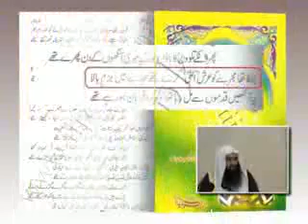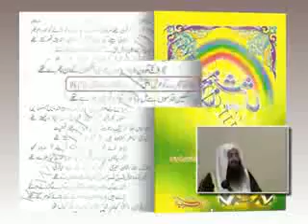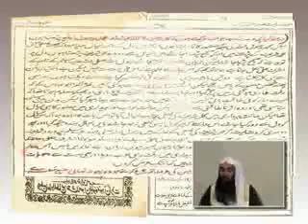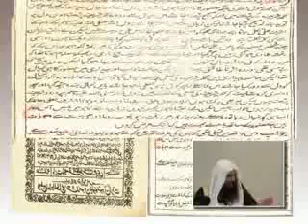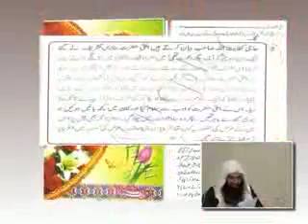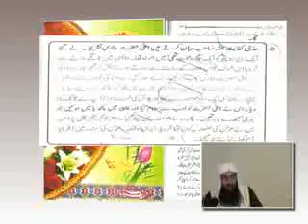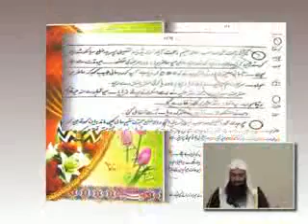9 11 Ghustaq Koun Ahle Hadees YA Barelvi By Shaikh Tousif ur Rahman